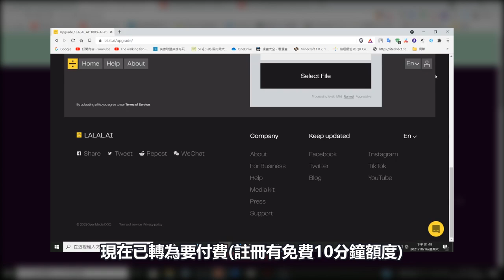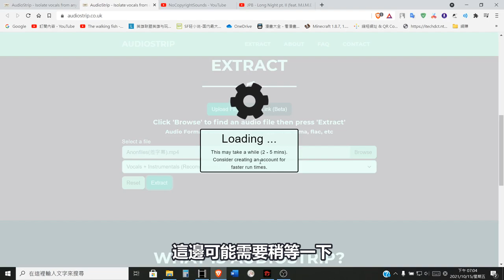【AudioStrip】免費線上音樂去人聲網站｜還可直接貼上YouTube、SoundColud網址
之前我曾經介紹過一個網站叫Lalal.ai，但現在這個網站，已轉為要付費才能聆聽，並下載人聲、樂器分離的音檔了(註冊帳號有送10分鐘額度)。所以，今天就在來跟大家介紹一個，免費的可將人聲與樂器分離的網站。

0:00 開場
0:19 AudioStrip介紹
1:15 輸出結果試聽
1:43 結尾